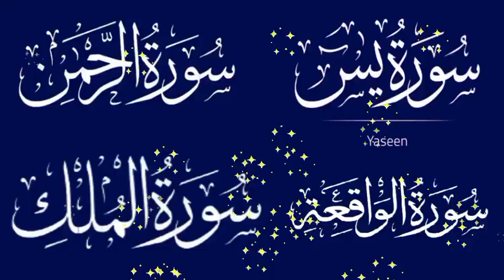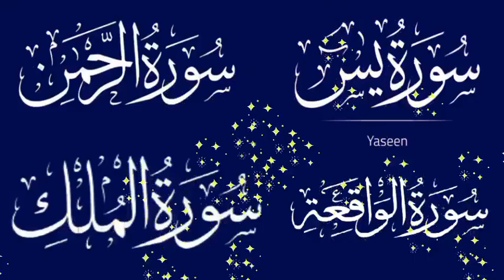surah yaseen sudais || surah rahman sudais || surah waqiah sudais || surah mulk sudais || Ep 3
surah rahman, surah al rahman, suratul rahman, surah ar rahman, surah rehman, surah al rehman, suratul rehman,
suratul rahman
surah yaseen
surah yasin
सुरह यासीन
سورۃ یٰس
سورہ یٰس
یس والقرآن الحکیم
yaseen sharif
yasin Shareef